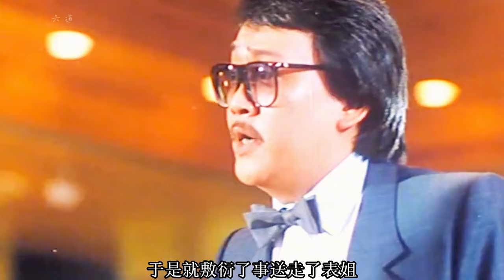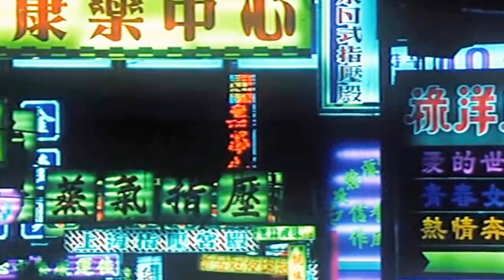一代人的童年陰影，一個大廈里面全部是鬼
No.4 | 女人為了傳宗接代，把一個陌生男人關進鐵籠《荒漠惡種》